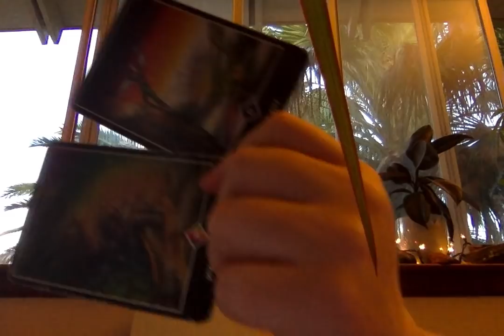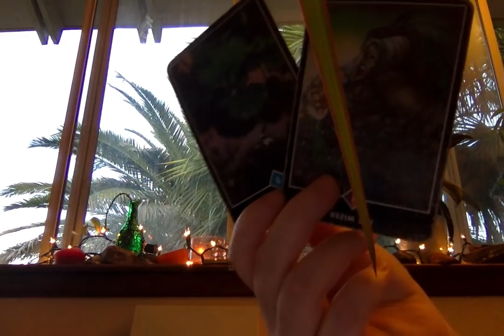Horoscope June 10 2019 Sun inconjunct Saturn